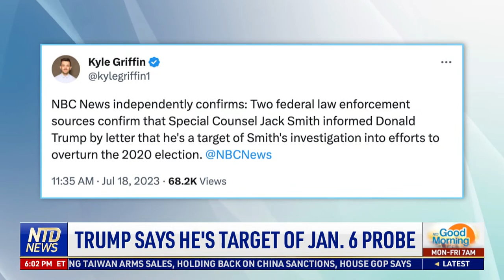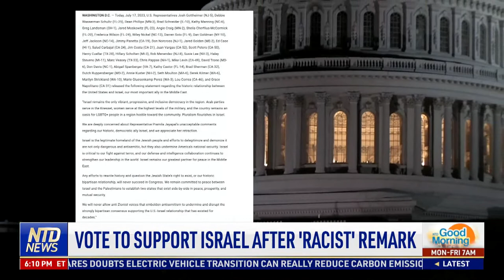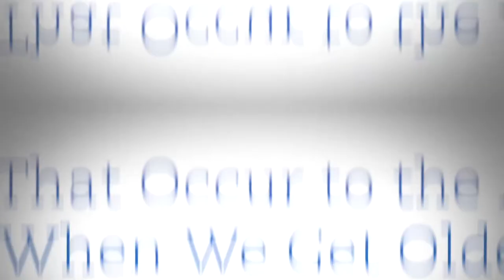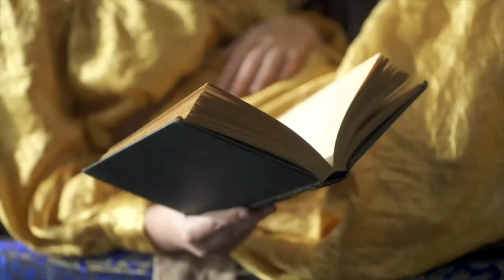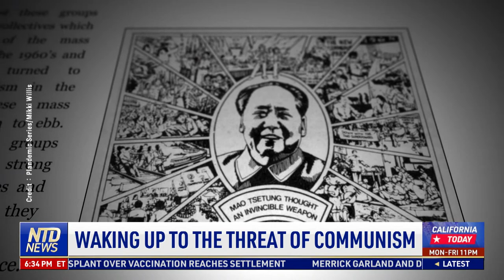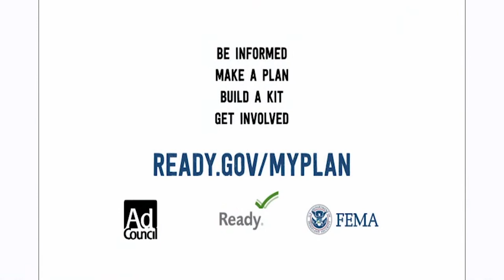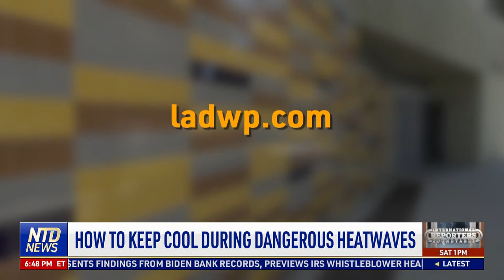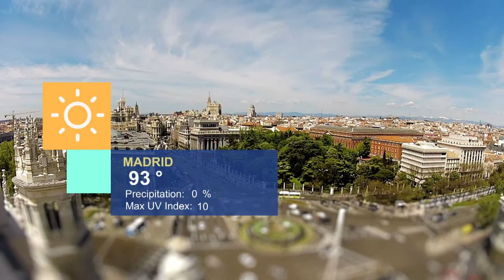Trump Says He Expects to Be Indicted Soon, After Getting Target Letter in Jan. 6 Probe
00:00 NTD Evening News—7/18/2023
02:40 Trump Says He's Target of Jan.6 Probe
04:32 Georgia Court Denies Trump's Bid to Oust DA
05:41 House GOP Timeline on Alleged Biden Schemes
08:18 Biden Meets Israel President Amid Tensions
10:04 Vote to Support Israel After 'Racist' Remark
12:27 Israeli President Herzog to Address Congress
13:30 Biden Student Loan Plan to Cost $475 Billion
18:14 North Korea Detained U.S. Soldier: Report
20:48 Military AI Shapes Global Power: Expert
23:08 U.S. Climate Talks With China: Analysis
31:22 Fauci Knew About Wuhan Lab Experiments: Email
32:44 Waking Up the Threat of Communism
39:11 Illinois to End Cash Bail After Court Ruling
40:12 UCI's New Transgender Policy
46:59 How to Keep Cool During Dangerous Heatwaves
49:45 Current Electric Vehicles Limit Driving Freedom: Expert
53:35 127-Year-Old Brewing Company Shutting Down